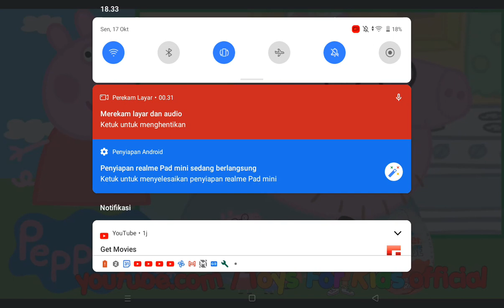Peppa Pig The Tooth Fairy